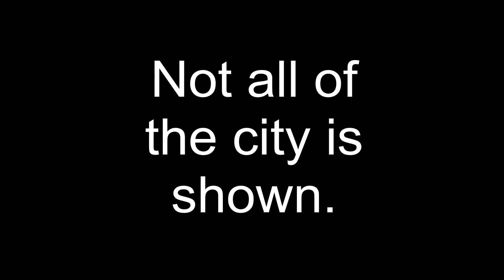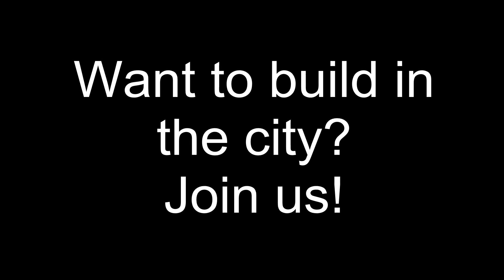City Planet Char Siu - Angry Koala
Thanks everyone for contributing to the city!